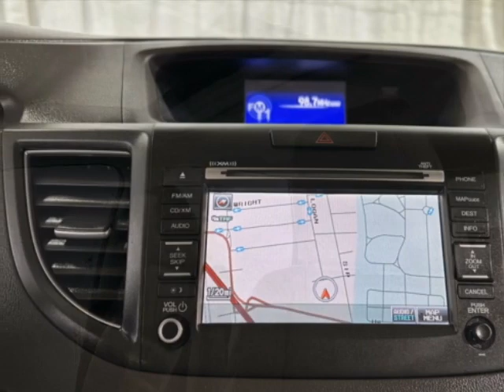2014 Honda CR-V EX-L SUV - Jersey City, NJ